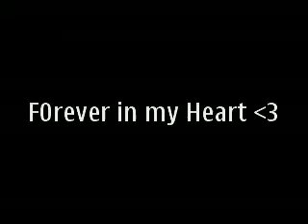forever in my heart (original)